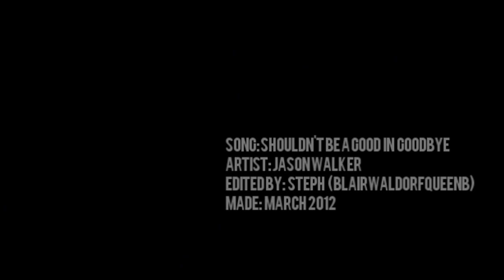stefan + elena | shouldn't be a good in goodbye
» ..if i never loved you, if i never felt your kiss, if i never had you, i still would have mourned you.. «
▬▬▬▬▬▬▬▬▬ஜ۩۞۩ஜ▬▬▬▬▬▬▬▬▬▬▬
✎ watch in 720p Small Screen
✎ song; listed @ the end of the video like ALWAYS; DO NOT mention it in comments
✎ program; sony vegas pro 10
✎ coloring; ME (NEW, PM me for a tutorial)
✎ awards; 16
✎ description;
OK no bashing guys, don't like Stelena i have Delena videos for you to watch so go watch those, if you do dislike my video, please comment & tell me kindly why you did? If it's an editing issue i would like to know, since i won't improve without knowing what didn't work with you in the video. Thanks

Yeah so this is definitely not my best work, i like parts of this video, but i've been working on this video for two weeks straight without inspirtation so it was bugging me that this wasn't finished, so sorry about it looking rushed in places, & some of the voiceovers aren't that loud so so sorry.

{About; }
Technically this is my first Stelena video, the other one is technically a 40 second collab part. You can view it here;

So yes this is my 1st Stelena video, as I said, this video shows the best & worst of their relationship, & the fact that no matter what they will never stop loving eachother, no matter what the other does. Well that's what i meant to show lol.

& this is my 2nd video of 2012.

This video is way better than mine believe me so check it out, also Elise is an amazing editor in general, she is one of my favorites, so you should definitely check out her other videos & subscriber to her.

& for those of you DE Shippers here are the links to my DE videos;

So comments/opinions are loved & appreciated!

Thank you guys so much you have no idea how much this means to me, i thank each & every person who has left me a nice comment on my channel, favorited, rated, & subscribed to my videos. I'm glad i can share my passion & love of vidding, & Gossip Girl, Vampire Diaries, The Secret Circle, True Blood, etc with you guys!

ALSO IF YOU LOVE ME WOULD YOU PLEASE TWEET THIS VIDEO TO JULIE PLEC ON TWITTER, IT WOULD MEAN THE WORLD TO ME FOR HER TO WATCH ONE OF MY VAMPIRE DIARIES VIDEOS! THANKS!